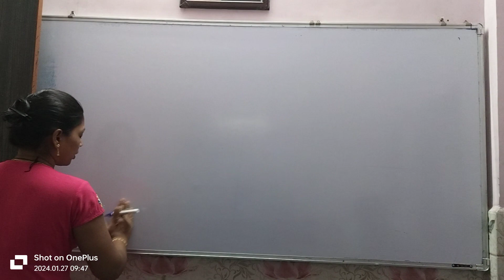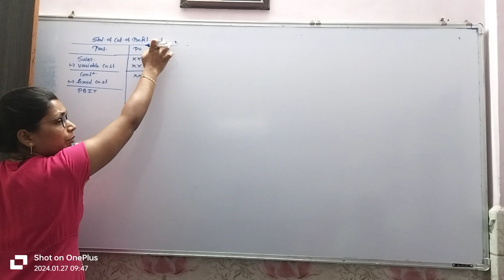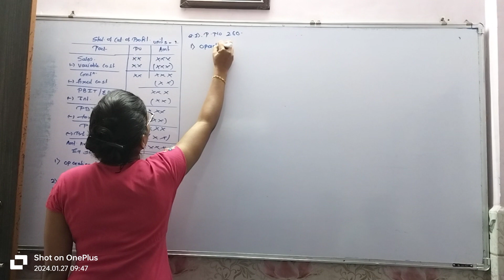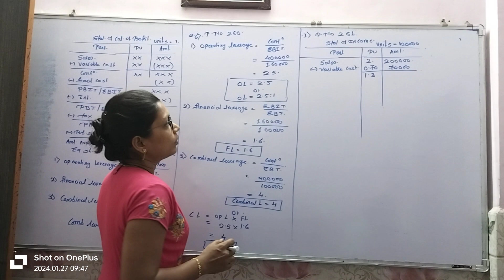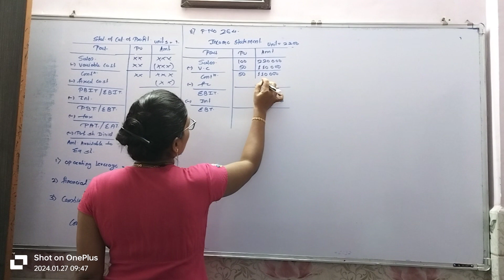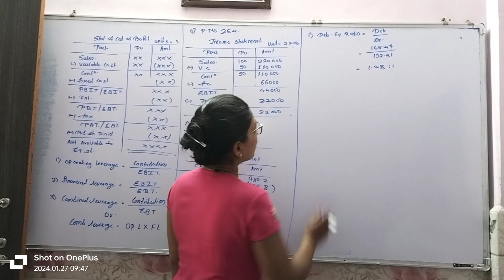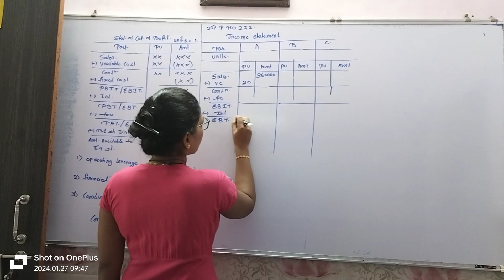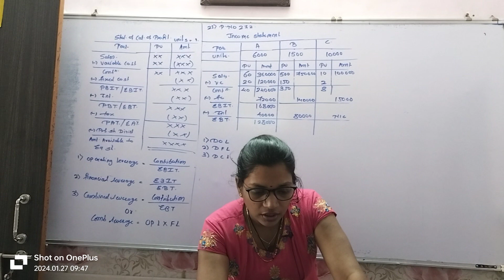Leverage lec 1 TyBms